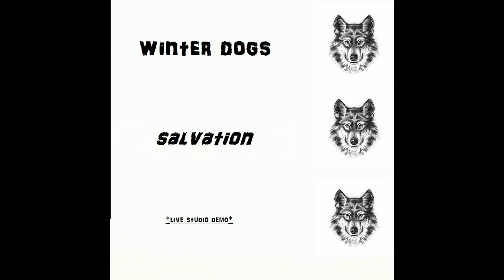Winter Dogs - Salvation (live studio demo)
hey pups,
here is our second live demo which is recorded with the same shitty smartphone's voice recorder. put on your headphones and enjoy it.

love,
winter dogs
x